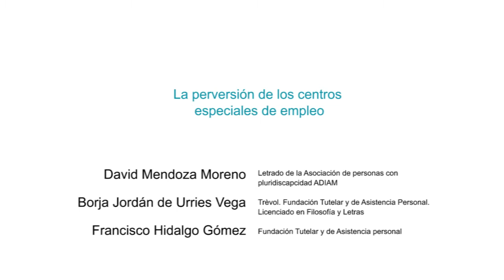La perversión de los centros especiales de empleo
David Mendoz Moreno, letrado de la Asociación de persona con pluridiscapacidad ADIAM; BOrja Jordán de Urries, de Trèvol. Asitencia Tutelar y Asistencia Personal y Francisco Hidalgo Gómez, de Fundación Tutelar y Asistencia Personal. Dentro de las Jornadas Trèvol sobre la Convención de la ONU sobre los Derechos de las Personas con Discapacidad.